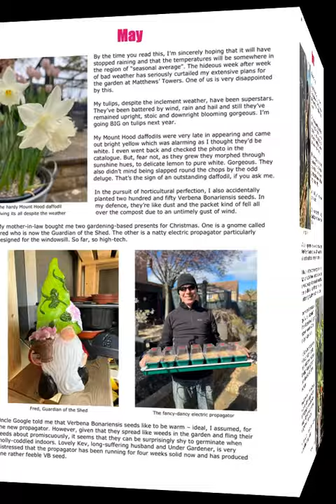A Year in Carole's Garden by Carole Matthews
Sunday Times bestselling author Carole Matthews has written 34 books which have sold over 6.5 million copies worldwide. More recently Carole has branched out into the world of gardening and has been writing a column about the highs and lows of creating a garden in MK for Milton-Keynesia Magazine.

“A Year in Carole’s Garden” is a collection of those columns, together with a short story, a feature about “The Place Between” (a huge display of flowers which were part of IF: Milton Keynes International Festival in 2023) and author’s insights into some of her books.

Here is a quick flick through of “A Year in Carole’s Garden” – read it online at your own pace

The sound of the dawn chorus is from Pixabay